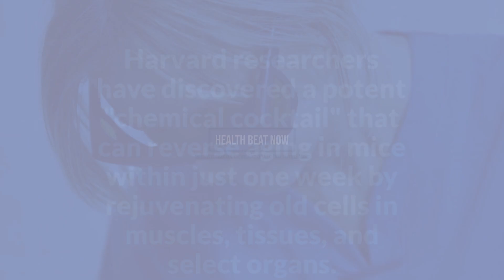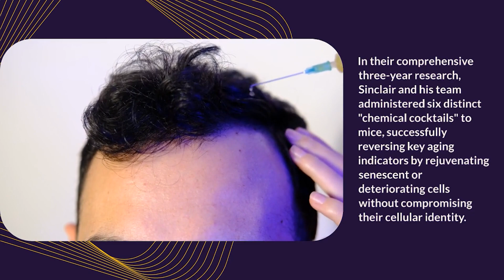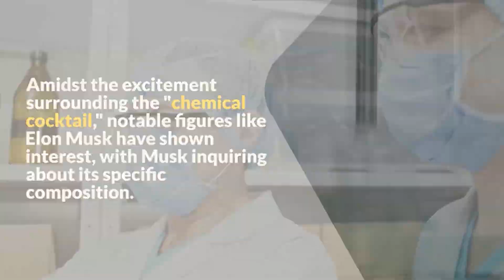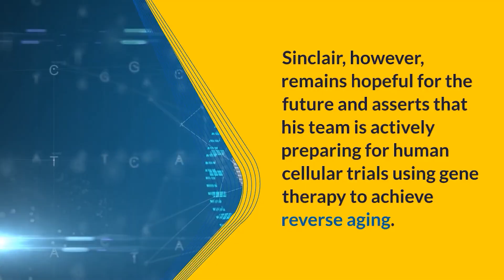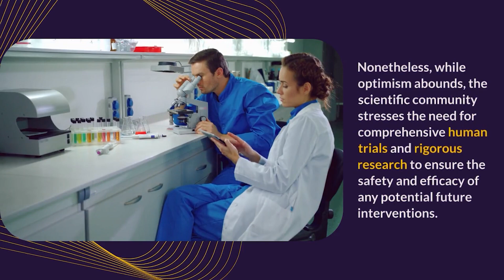Revolutionary Anti-Aging Discovery: The Chemical Cocktail that Reverses Aging in One Week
🚀 Breakthrough Alert! 🚀 Harvard researchers have unveiled a game-changing "chemical cocktail" that defies aging, restoring youthfulness within just one week! Join us in this eye-opening video as we delve into the astounding findings from the renowned aging and longevity expert, David Sinclair, and his team. Discover how this potent concoction rejuvenates old cells in muscles, tissues, and organs, challenging the very concept of aging. We'll explore the promising results from mouse studies, the cocktail's components, and experts' insights. Brace yourself for an exciting glimpse into the future of anti-aging medicine, where a single pill could hold the key to a longer, healthier life! 🔬🧪🌟